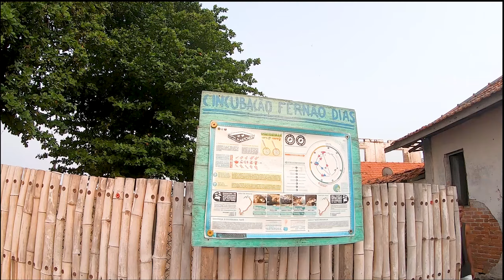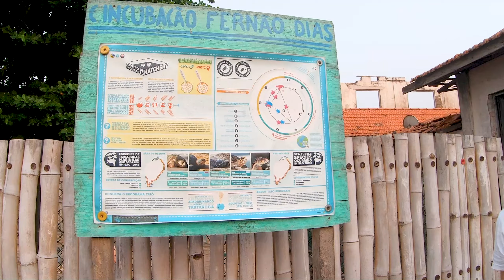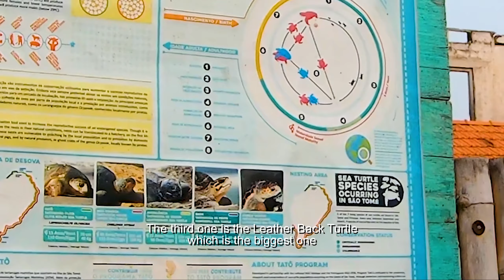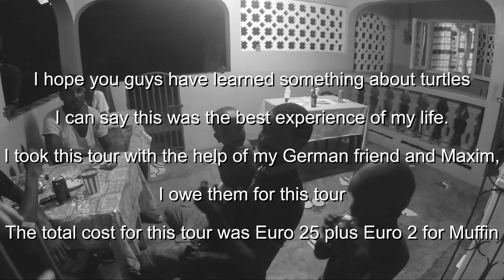BABY TURTLE FIRST STEP TO SEA I Sao Tome & Principe I Episode 2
Now this is officially the best thing I have experience in my travel journey to see Baby Turtle hatching from their eggs and all the way to releasing them to ocean to a free world.

Turtles are an ancient mariner whose lineage is older than dinosaurs today faces extinction largely due to plastic wastage. They feed on jelly fish and plastic resembles the jelly fish in the open ocean.
Some learning
1. Out of 1000 baby Turtle only 1 survive to adult hood.
2. Each turtle lays around 130 eggs in one go, however there can be around 5-6 father's for that 130 eggs.
3. Out of 7 species of turtles, 5 comes to Sao Tome and only 4 lays there eggs in it's shores. The 5th one goes to Guinea.
4. Turtles help fish to be alive and plays important role in Sea ecosystem.
5. Colder the temperature more the male turtle, hotter the temperature more will be female turtle out of the eggs.
6. Leather back sea turtles need around 150-200 kgs of fish to feed its self.

Note: If you are in Sao Tome and Principe, Maxim is your guy for any tour and activities arrangement. The prices are decent and very humble guy.